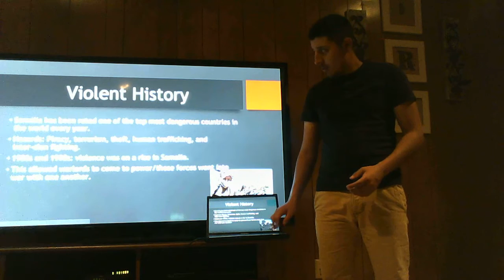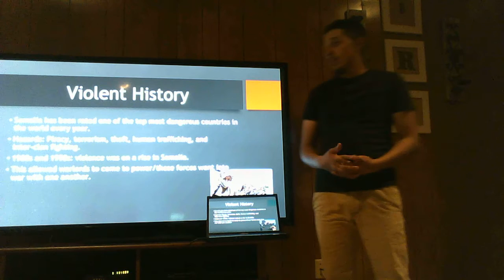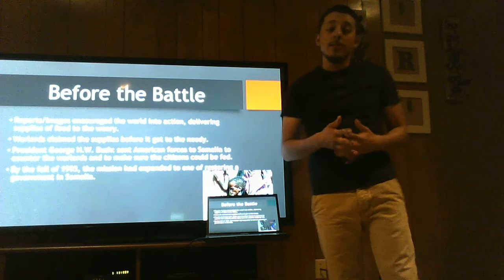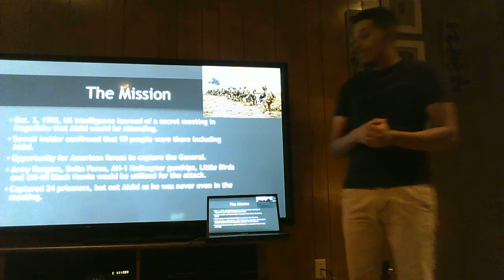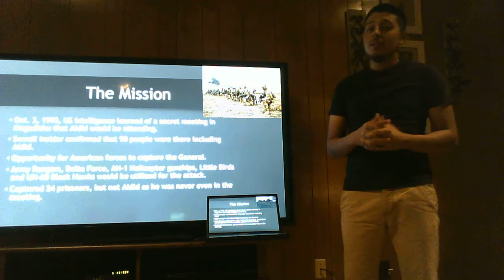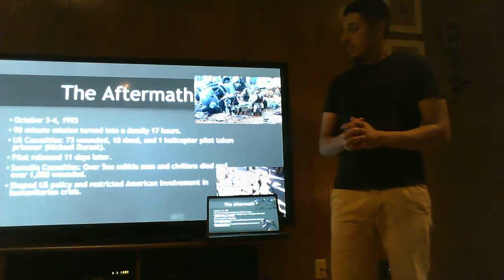WIN 20160930 20 13 16 Pro